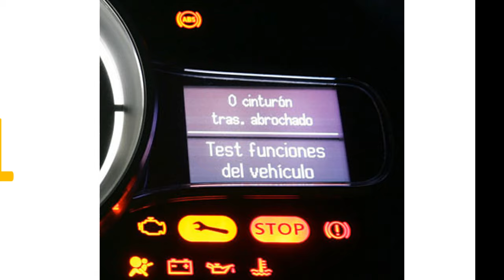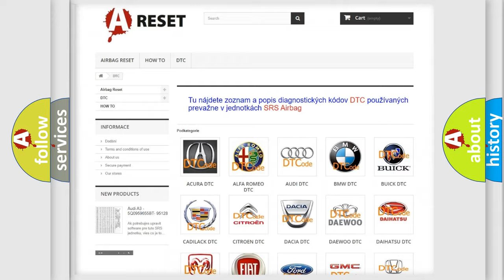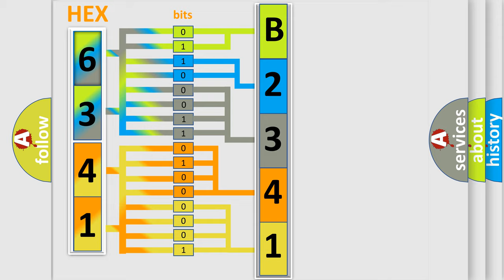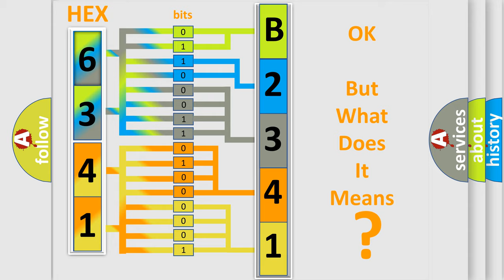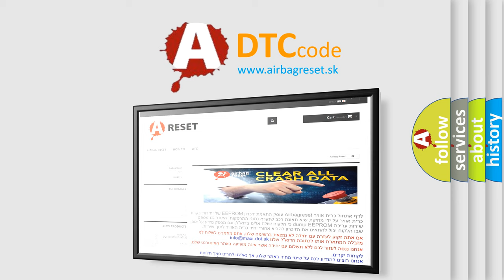DTC Jeep B2341-11 Short Explanation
Contents:
0:21 Basic DTC analysis according to OBD2 protocol standard.
1:48 Insight into programming
2:58 A diagnostically understandable description of the Diagnostic Trouble Code
3:05 Basic error definition

Make:
Jeep
Code:
B2341 11
Definition:
TCM or ECM Torque Reduction Signal Circuit Malfunction
Description:
Key on or engine running;and the PCM detected the Torque Reduction Low signal was not from 1.1 to 7.5 ms,or the Shift-In-Progress message was not received within 250 ms of the correct Torque Reduction signal.
Cause:
Class 2 serial data line is open,shorted to ground or shorted to power between the TCM and the PCMTCM (controller) or the PCM has failed
Failure Type: